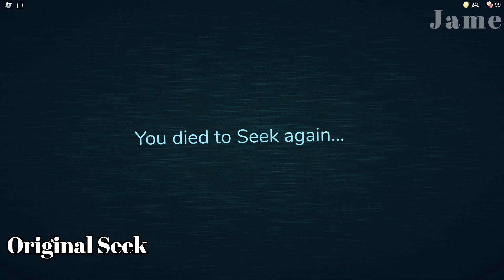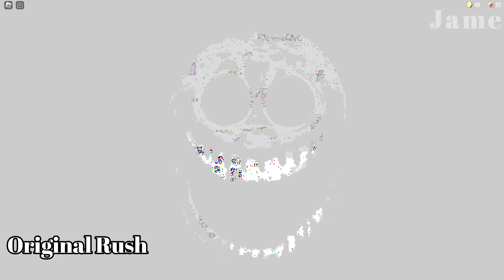New Doors Original Vs Animation Hotel All Monsters Jumpscares (Roblox Doors)